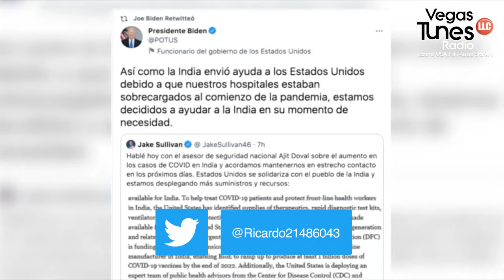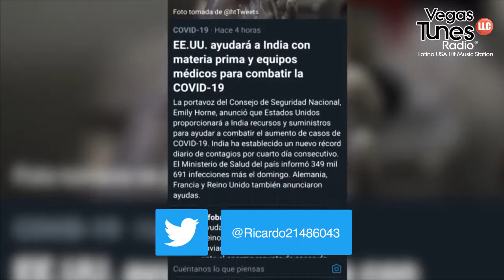Vegas Tunes News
Hombres encapuchados Incendian palacio de justicia de tulua en Colombia donde siguen protestas.